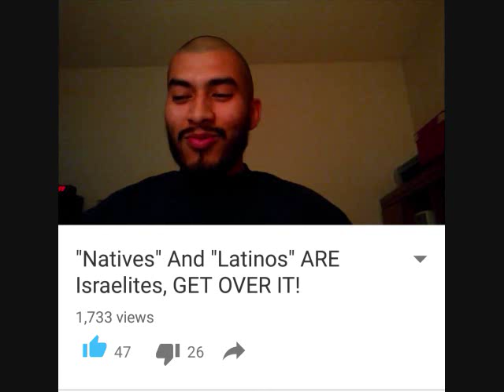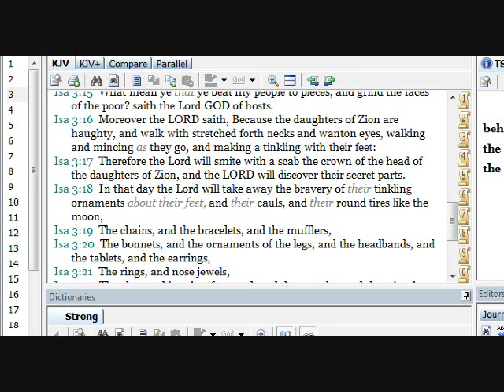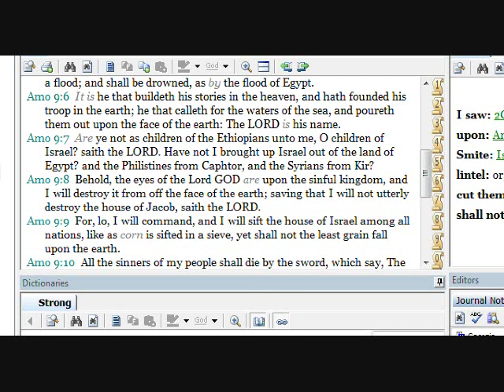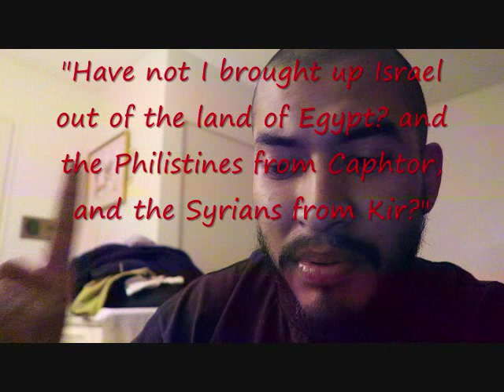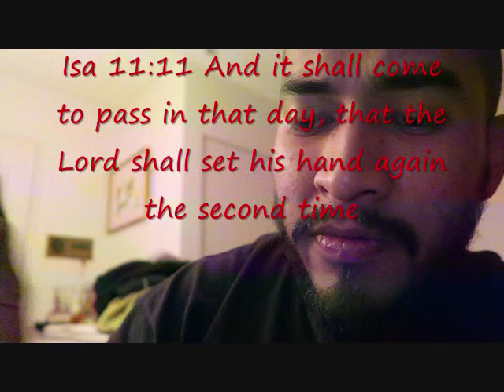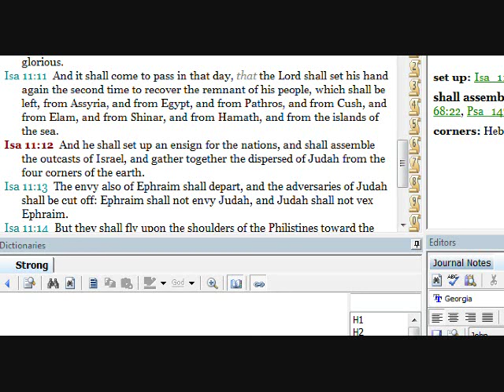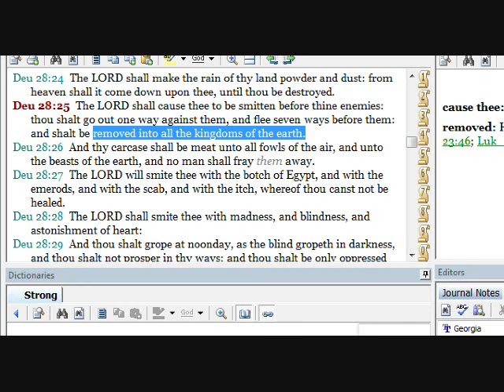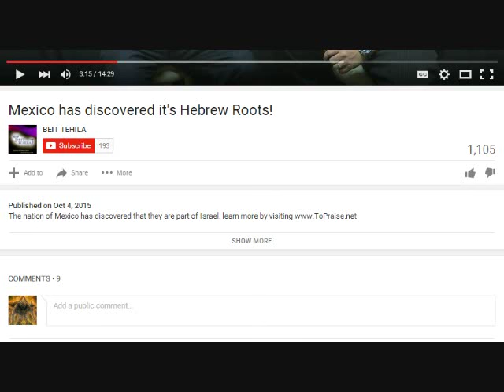Afrocentric Biblical Doctrines DEBUNKED!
Within the Hebrew community there are those who abuse and manipulate various verses within the bible in order to preach an Afrocentric theology, which allegedly discredits the notion that American Natives descend from the biblical Hebrews. However, needless to say these same individuals are completely oblivious as to how badly they distort the scripture and misinterpret the very verses they argue with. This video is made in response to these claims with the intention of addressing and thoroughly refuting these poorly invented teachings. As stated within the video, any and all who disagree are free to challenge my views and provide alternative explanations for the verses in question, given that they address the questions I posed within the lesson, shalom. (BTW I'm sorry for the video quality, I'm not sure what happened. I will definitely fix the issue for future content.)